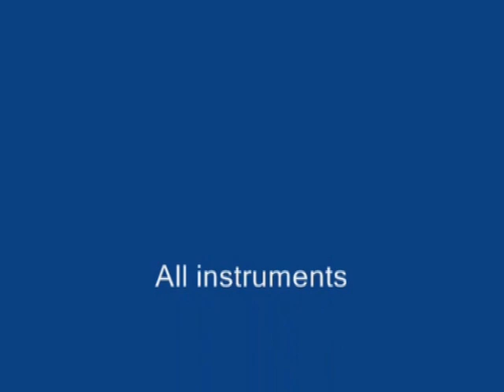Drifter of Love (original song)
A song I wrote thinking back to my younger days out playing with bands.